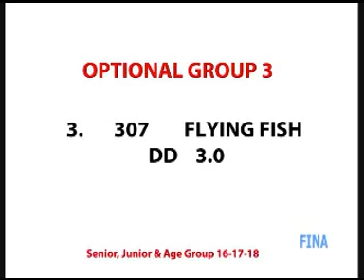JUVENIL 7 307